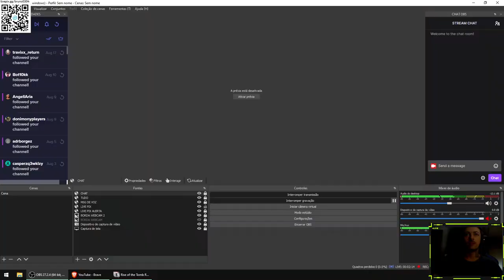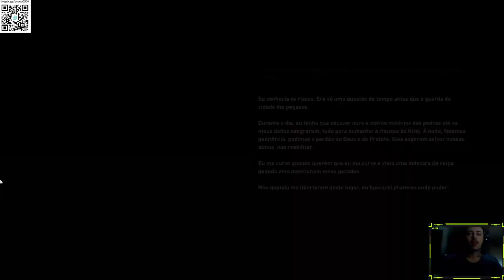RISE OF THE TOMB RAIDER - PART 9